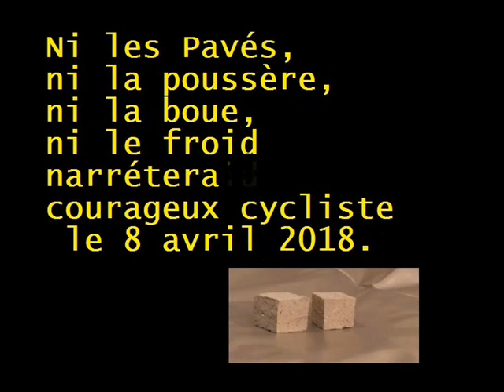Paris Roubaix 2018: Parcours / Carte. Partie1, édité par Ricardo Arenas.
Paris Roubaix 2018 116e édition. Parcour / Carte.
8 avril 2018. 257 Km. pavés. 29 Secteurs pavés = 54.5 Km.
 54,5 km de pavés : Les notes

Sur la base des reconnaissances du parcours effectuées le 3 avril par Christian Prudhomme et Thierry Gouvenou, les organisateurs ont attribué une note de difficulté à chacun des 29 secteurs pavés de la course, évaluée en fonction de leur longueur, de l’irrégularité des pavés, de l’état général du tronçon et de son emplacement. Cette année, les modifications de parcours concernent la phase d’attaque des pavés, avec notamment le retour du secteur de Saint-Python. Peu après, le peloton découvrira le secteur inédit de Saint-Vaast, d’une longueur de 1500 mètres. Au total, le kilométrage de pavés a diminué de 500 mètres par rapport à 2017, mais l’ordonnancement n’a pas subi de changements dans sa partie décisive. Les secteurs classés cinq étoiles restent la Trouée d’Arenberg (km 162), Mons-en-Pévèle (km 208,5) et le Carrefour de l’Arbre (km 240).
Les 29 secteurs pavés de Paris-Roubaix :
29 : Troisvilles (km 93,5 - 2,2 km) ***

28 : Briastre (km 100 - 3 km) ***

27 : Saint-Python (km 109 - 1,5 km) ***

26 : Quiévy (km 111,5 - 3,7 km)

25 : Saint-Vaast (km 119 - 1,5 km) ***

24 : Verchain-Maugré (km 130 - 1,2 km) **

23 : Quérénaing (km 134,5 - 1,6 km) ***

22 : Maing (km 137,5 - 2,5 km) ***

21 : Monchaux-sur-Ecaillon (km 140,5 - 1,6 km) ***

20 : Haveluy (km 153,5 - 2,5 km)

19 : Trouée d'Arenberg (km 162 - 2,4 km)

18 : Hélesmes (km 168 - 1,6 km) ***

17 : Wandignies (km 174,5 - 3,7 km)

16 : Brillon (km 182 - 2,4 km) ***

15 : Sars-et-Rosières (km 185,5 - 2,4 km)

14 : Beuvry-la-forêt (km 189 - 1,4 km) ***

13 : Orchies (km 197 - 1,7 km) ***

12 : Bersée (km 203 - 2,7 km)

11 : Mons-en-Pévèle (km 208,5 - 3 km)

10 : Avelin (km 214,5 - 0,7 km) **

9 : Ennevelin (km 218 - 1,4 km) ***

8 : Templeuve - L'Epinette (km 223,5 - 0,2 km) *

8 : Templeuve - Moulin-de-Vertain (km 224 - 0,5 km) **

7 : Cysoing (km 230,5 - 1,3 km) ***

6 : Bourghelles (km 233 - 1,1 km) ***

5 : Camphin-en-Pévèle (km 237,5 - 1,8 km)

4 : Carrefour de l'Arbre (km 240 - 2,1 km)

3 : Gruson (km 242,5 - 1,1 km) **

2 : Hem (km 249 - 1,4 km) ***

1 : Roubaix (km 256 - 0,3 km)*

édité: Ricardo Arenas.
Vidéo informative et éducative.
La carte utilisée et la musique appartiennent à leurs propriétaires respectifs ...merci.